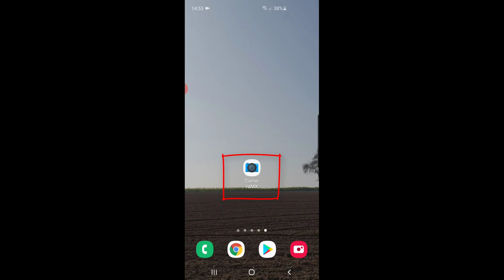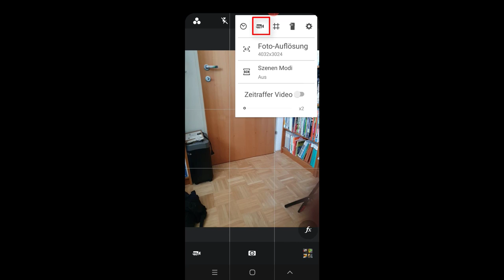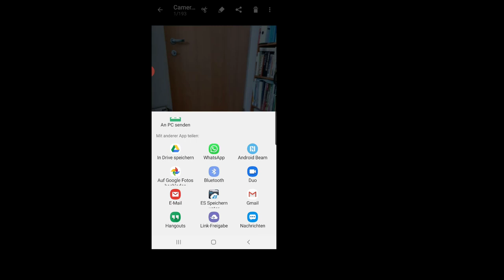Videos mit geringer Dateigröße aufnehmen und verteilen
Wenn man ein Video z.B. per E-Mail weiterleiten möchte, kann es notwendig sein dieses mit einer geringen Auflösung - also kleiner Dateigröße - aufzunehmen.
Ein mögliches Anwendungsbeispiel wäre wenn Eltern oder Schüler/innen Aufnahmen vom "Vorlesen" oder Aussprache - Übungen an ihre Lehrkräfte weiterleiten möchten und KEINE Lernplattform wie Google Classroom oder MS Teams zur Verfügung steht oder man kein WhatsApp verwenden sollte...
Dafür eignet sich die hier gezeigte kostenlose App Camera MX für Android. In weniger als 2 1/2 Minuten erfährst du wie das geht :-)